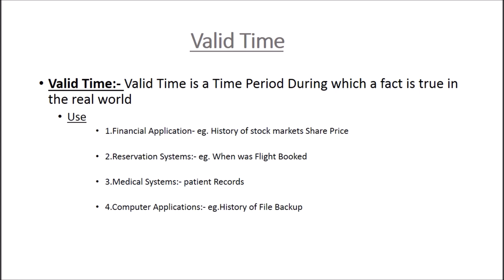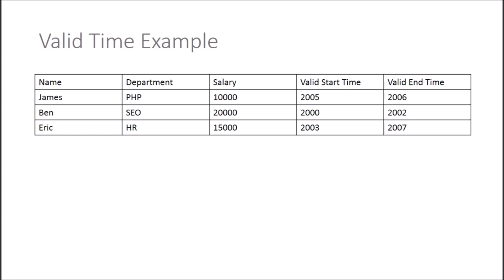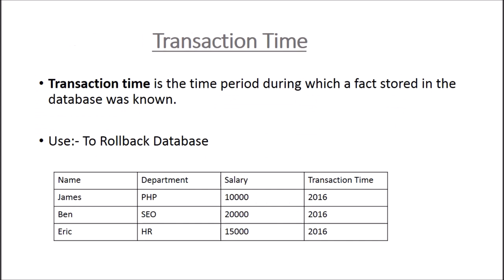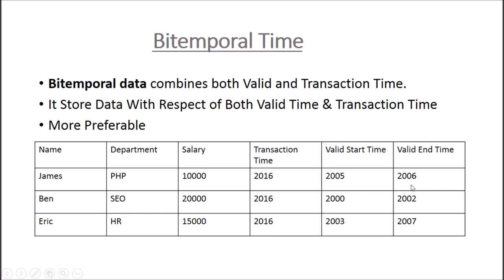Temporal Database in Hindi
A temporal database is a database with built-in support for handling data involving time, being related to the slowly changing dimension concept, for example a temporal data model and a temporal version of Structured Query Language (SQL).

More specifically the temporal aspects usually include valid time and transaction time. These attributes can be combined to form bitemporal data.

Valid time is the time period during which a fact is true in the real world.
Transaction time is the time period during which a fact stored in the database was known.
Bitemporal data combines both Valid and Transaction Time.
It is possible to have timelines other than Valid Time and Transaction Time, such as Decision Time, in the database. In that case the database is called a multitemporal database as opposed to a bitemporal database. However, this approach introduces additional complexities such as dealing with the validity of (foreign) keys.

Temporal databases are in contrast to current databases (at term that doesn't mean, currently available databases, some do have temporal features, see also below), which store only facts which are believed to be true at the current time.
Temporal databases supports System-maintained transaction time.

With the development of SQL and its attendant use in real-life applications, database users realized that when they added date columns to key fields, some issues arose. For example, if a table has a primary key and some attributes, adding a date to the primary key to track historical changes can lead to creation of more rows than intended. Deletes must also be handled differently when rows are tracked in this way. In 1992, this issue was recognized but standard database theory was not yet up to resolving this issue, and neither was the then-newly formalized SQL-92 standard.

Richard Snodgrass proposed in 1992 that temporal extensions to SQL be developed by the temporal database community. In response to this proposal, a committee was formed to design extensions to the 1992 edition of the SQL standard (ANSI X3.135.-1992 and ISO/IEC 9075:1992); those extensions, known as TSQL2, were developed during 1993 by this committee.[3] In late 1993, Snodgrass presented this work to the group responsible for the American National Standard for Database Language SQL, ANSI Technical Committee X3H2 (now known as NCITS H2). The preliminary language specification appeared in the March 1994 ACM SIGMOD Record. Based on responses to that specification, changes were made to the language, and the definitive version of the TSQL2 Language Specification was published in September, 1994[4]

An attempt was made to incorporate parts of TSQL2 into the new SQL standard SQL:1999, called SQL3. Parts of TSQL2 were included in a new substandard of SQL3, ISO/IEC 9075-7, called SQL/Temporal.[3] The TSQL2 approach was heavily criticized by Chris Date and Hugh Darwen.[5] The ISO project responsible for temporal support was canceled near the end of 2001.

As of December 2011, ISO/IEC 9075, Database Language SQL:2011 Part 2: SQL/Foundation included clauses in table definitions to define "application-time period tables" (valid time tables), "system-versioned tables" (transaction time tables) and "system-versioned application-time period tables" (bitemporal tables). A substantive difference between the TSQL2 proposal and what was adopted in SQL:2011 is that there are no hidden columns in the SQL:2011 treatment, nor does it have a new data type for intervals; instead two date or timestamp columns can be bound together using a PERIOD FOR declaration. Another difference is replacement of the controversial (prefix) statement modifiers from TSQL2 with a set of temporal predicates.

For illustration, consider the following short biography of a fictional man, John Doe:

John Doe was born on April 3, 1975 in the Kids Hospital of Medicine County, as son of Jack Doe and Jane Doe who lived in Smallville. Jack Doe proudly registered the birth of his first-born on April 4, 1975 at the Smallville City Hall. John grew up as a joyful boy, turned out to be a brilliant student and graduated with honors in 1993. After graduation he went to live on his own in Bigtown. Although he moved out on August 26, 1994, he forgot to register the change of address officially. It was only at the turn of the seasons that his mother reminded him that he had to register, which he did a few days later on December 27, 1994. Although John had a promising future, his story ends tragically. John Doe was accidentally hit by a truck on April 1, 2001. The coroner reported his date of death on the very same day.